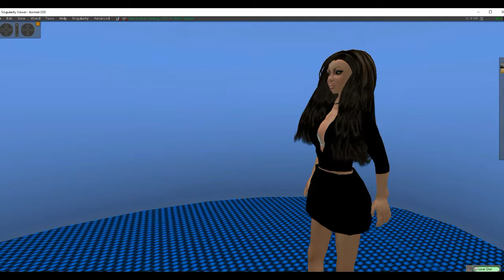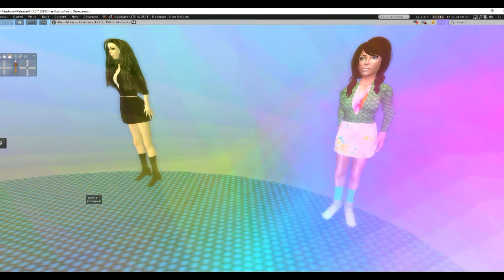Operation: Zombie, part 1 (teaser)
Archaeologists accidentally release an ancient evil which wastes no time in attacking people, turning them into zombies. Meanwhile, an Earth colony on a fiery planet sends ships to Mars Station expecting to take control, but discovers the station is already occupied. Tragedy strikes New Atlantis on top of it all when a meteor explodes in the atmosphere, killing and wounding many. Part 1 of 2. This is a very complex show.  I take a dig at NASA's so-called blueberries (actually a type of plant life on Mars) just for fun.
  Real science fiction, no politics and plenty of babes. That's Mars Station.